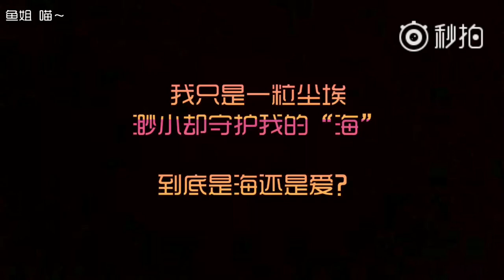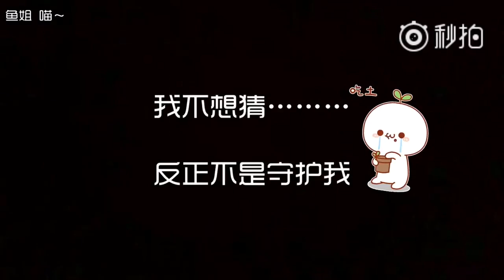180319 《守护我的“海”》黄景瑜 许魏洲